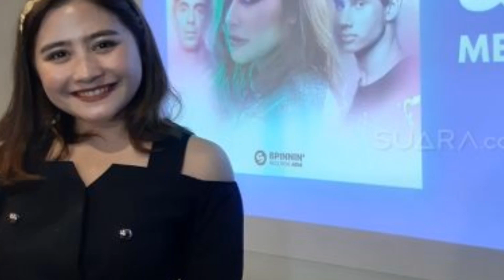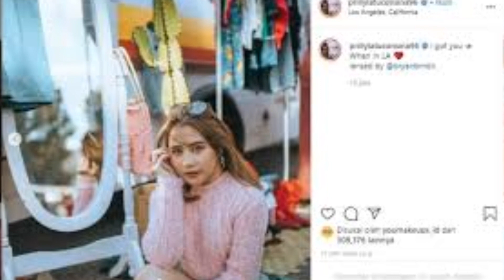CANTIKNYA KETERLALUAN PRILLY LATUCONSINA PAKAI SWEATER PINK BULU- BULU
Artis cantik Prilly Latuconsinabaru-baru ini diketahui sedang jalan-jalan ke Los Angeles, California.
Tak sekadar liburan, Prilly juga sempat menghadiri premier film Mulan di LA. Ada banyak momen menarik yang dibagikan Prilly, termasuk saat dirinya bisa berfoto bersama Lana Condor.
Bahkan, Prilly mendapatkan kesempatan istimewa untuk mewawancarai sang pemeran Mulan yaitu Liu Yifei, aktor terkenal Jet Li, serta sutradara Niki Caro.